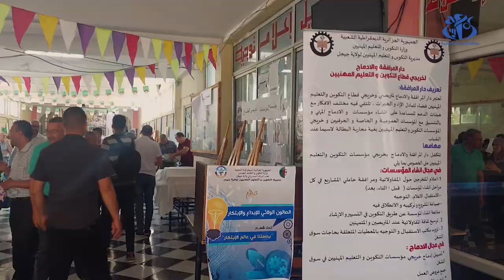جيجل: افتتاح الصالون الولائي للإبداع والابتكار بقطاع التكوين المهني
جيجل (واج)- ابرز خريجو و متربصو معاهد و مراكز التكوين المهني خلال افتتاح الصالون الولائي للإبداع والابتكار بقطاع التكوين المهني الذي احتضنته ولاية جيجل، القدرات الكبيرة التي يتمتعون بها، سيما في مجال المشاريع الكثيرة التي يحملونها و يهدفون الى تجسيدها الميداني